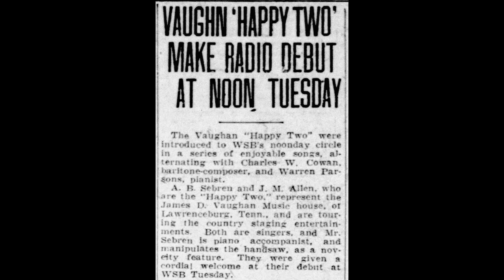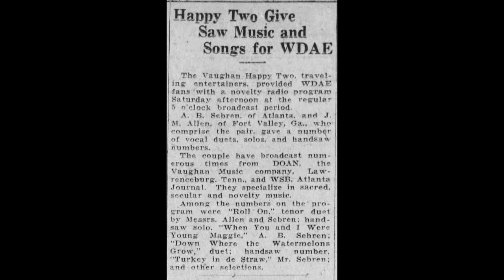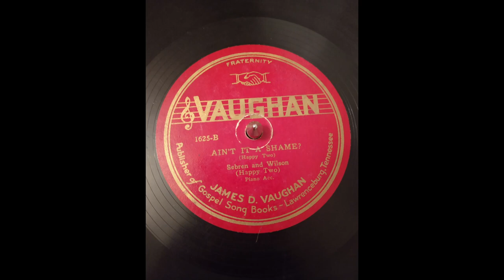Ain't It a Shame - Vaughan Happy Two (1928)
Here's another Vaughan Happy Two side for y'all: "Ain't It a Shame" recorded in 1928. The Vaughan Happy Two consisted of C.G. Wilson and A.B. Sebren, both of whom had a long past with the James D. Vaughan Music and Printing Co. as composers, teachers, etc. Evidently it seems they had their debut in 1924 according to a newspaper article which I have put in the video. I have also found a better picture of them which I have also included. They were the influence behind a later group called the Happy Two with Lee Roy Abernathy and Shorty Bradford. Anyhow, hope y'all enjoy!